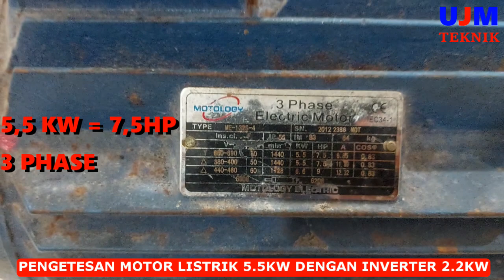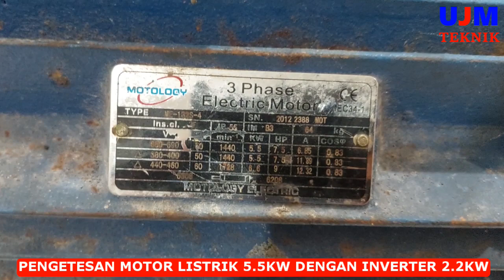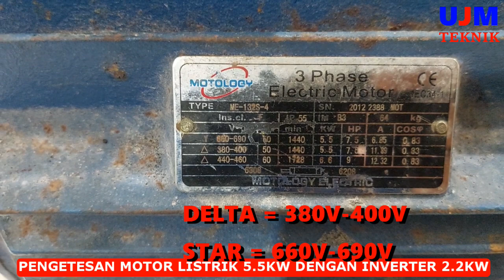Pengetesan Motor Listrik 3 Phase dengan Listrik 1 Phase Menggunakan Inverter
Untuk Pengetesan moto listrik 3 Phase, jika dirumah anda tidak ada jalur listrik 3 phase, bisa menggunakan inverter 220V atau Bisa juga menggunakan Couple Kapasitor.
Dalam Video ini yang akan dites adalah motor listrik 5.5 KW menggunakan Inverter 220V ukuran 2.2KW, apakah bisa dilakukan?
Tentu hal ini bisa dengan cara merubah sambungan motor listriknya, seperti pada viedo ini.

Salam,

UJM TEKNIK
Elektromotor & Elektrikal Panel